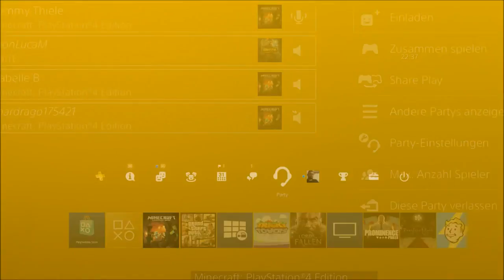Minecraft Special PVP Map - Episode 40 - Wir bauen an einer PVP Map mit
Minecraft PVP Map Special